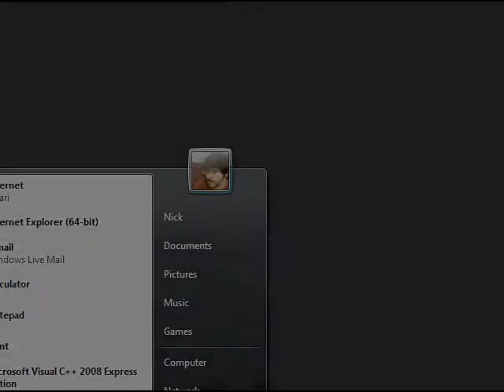Let's Play Dragon Warrior Monsters 2: Tara's Adventure || Part 2 - Slime Mating Season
Well guys, heres the second video in my series. In this one, we find two slimes mating! (XD Not really but we thought it was clever)